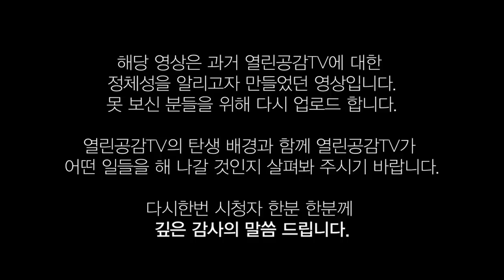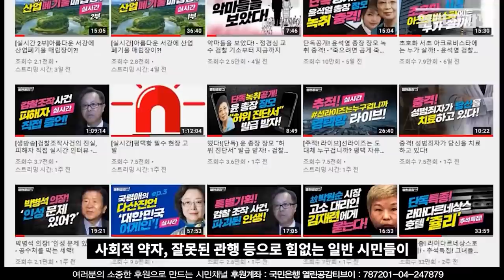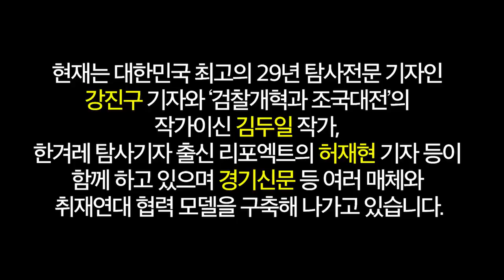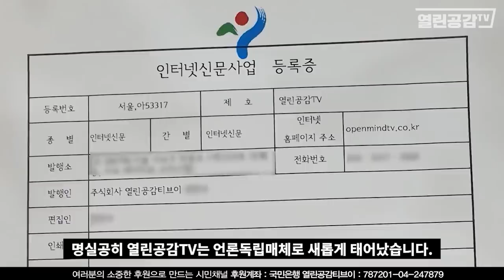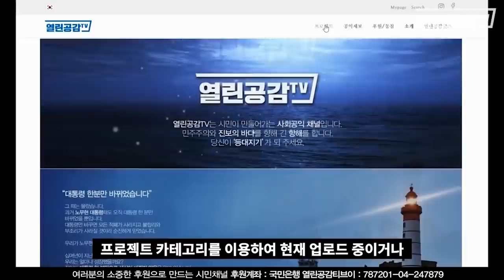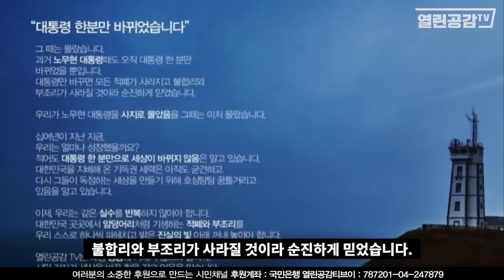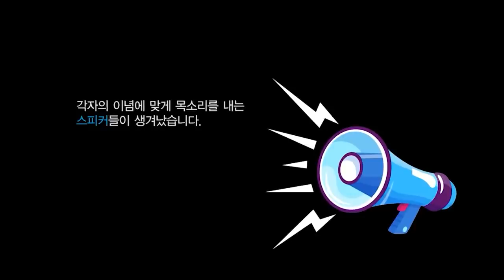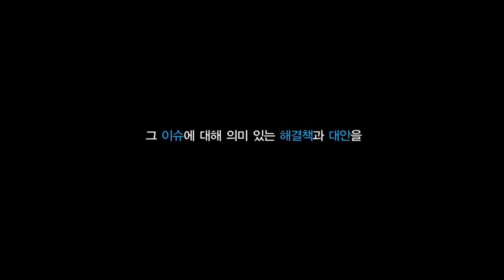[30만기념] 시민여러분 감사합니다. - 열린공감TV가 구독자 수가 30만명을 넘어섰습니다.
열린공감TV가 구독자 수가 30만명을 넘어섰습니다.
그 만큼 무거운 책임감을 느낍니다.
열린공감TV는 시민 여러분이 함께 만들어가는 시민언론사입니다.
앞으로도 자만하지 않고 가장 낮은 곳에서 시민의 ‘알 권리’를 위해
오로지 ‘진실’ 하나만을 추구하겠습니다.